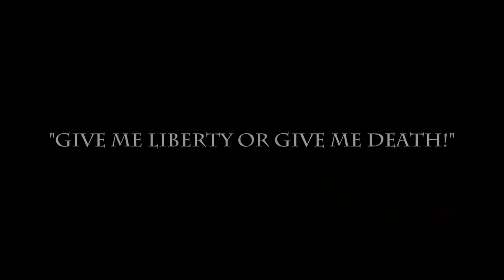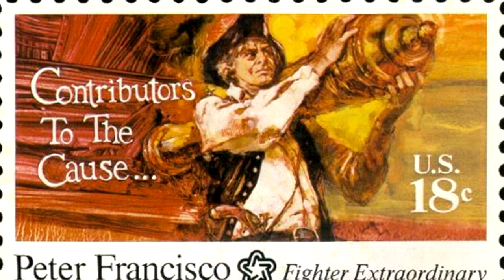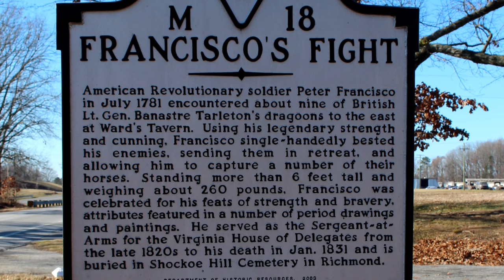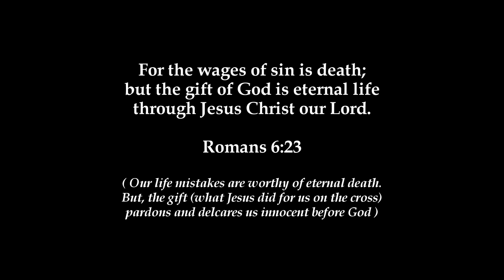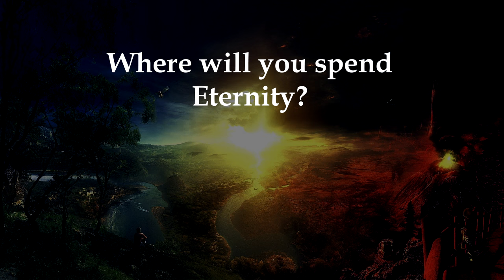Peter Francisco - The Movie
Learn about one of the greatest if not the most important but forgotten hero of American history.

Special thank to:

Berean Films - Editing and production

Gary Warren - Narrator
Sam Doolin -Peter Francisco
Phil Reynolds - George Washington
Samuel Graves - British Soldier and Ben Ward